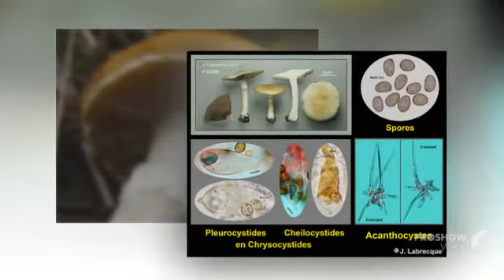Stropharia coronilla - fungi kingdom